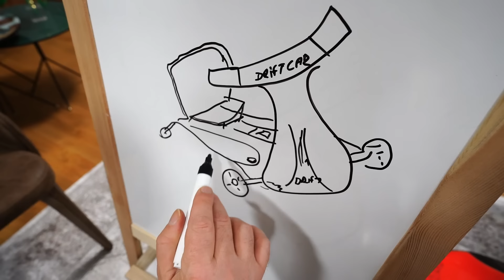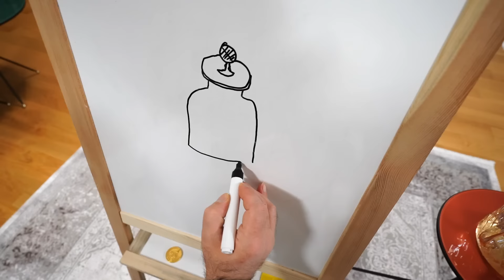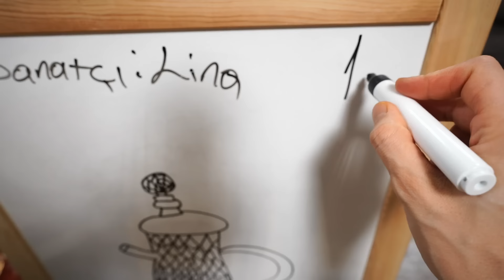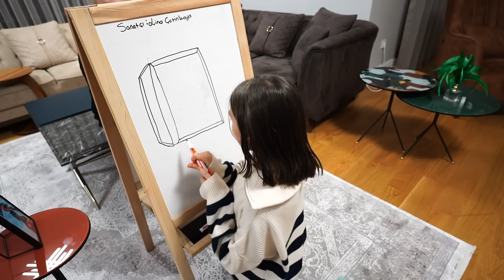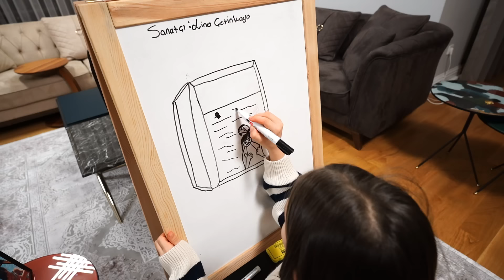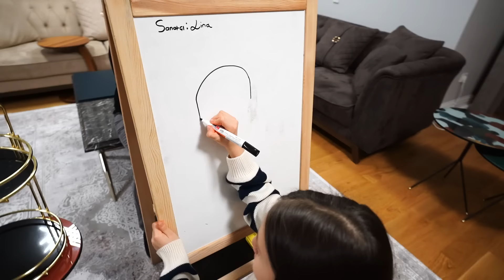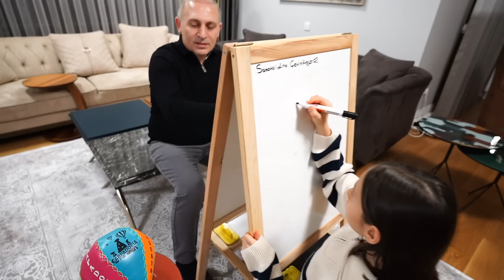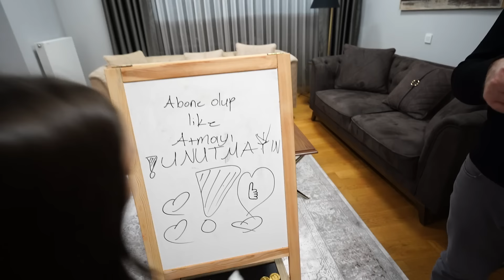RESİM ÇİZME CHALLENGE ! ÖDÜLLÜ